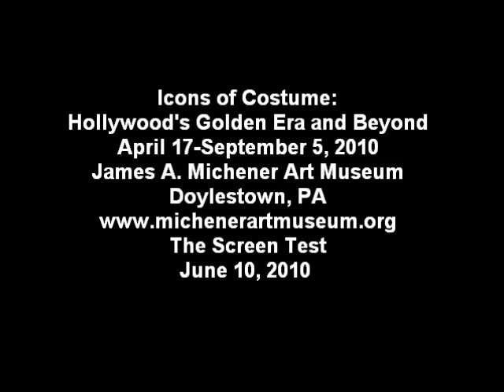July 10, 2010, Dorothy meets Glinda & the Wicked Witch: The Wizard of Oz